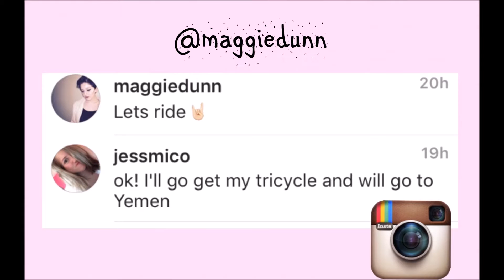TYPES OF STUDENTS DURING BACK TO SCHOOL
Which are you?!

Types of students / back to school / types of / Maggie Dunn